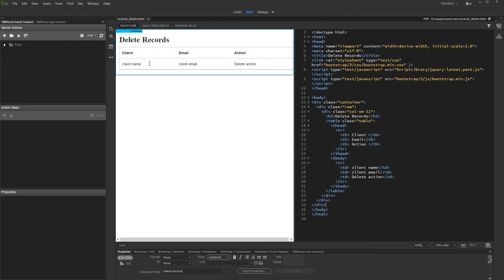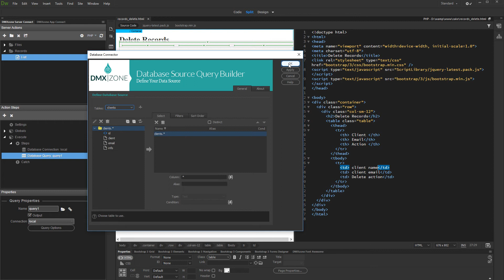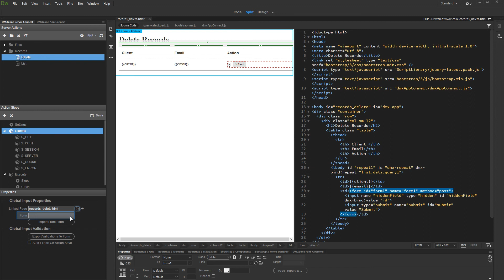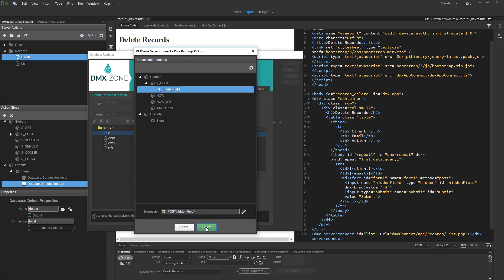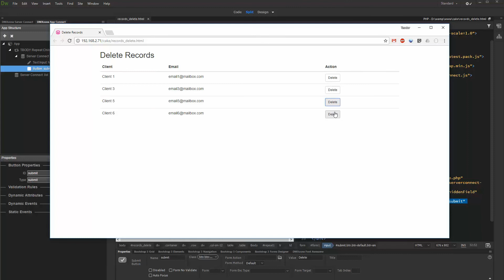Deleting Database Records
With this movie we will show you how to delete database records using DMXzone Database Updater and DMXzone App Connect.